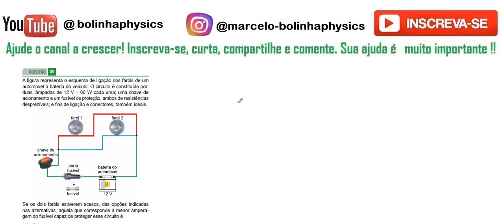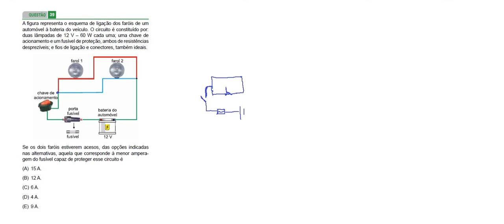FAMMERP 2017 OBJ 39 A figura representa o esquema de ligação dos faróis de um automóvel à bateria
39 - A figura representa o esquema de ligação dos faróis de um
automóvel à bateria do veículo. O circuito é constituído por:
duas lâmpadas de 12 V – 60 W cada uma; uma chave de
acionamento e um fusível de proteção, ambos de resistências
desprezíveis; e fios de ligação e conectores, também ideais.
Se os dois faróis estiverem acesos, das opções indicadas
nas alternativas, aquela que corresponde à menor amperagem
do fusível capaz de proteger esse circuito é
(D) 4 A.
(E) 9 A.